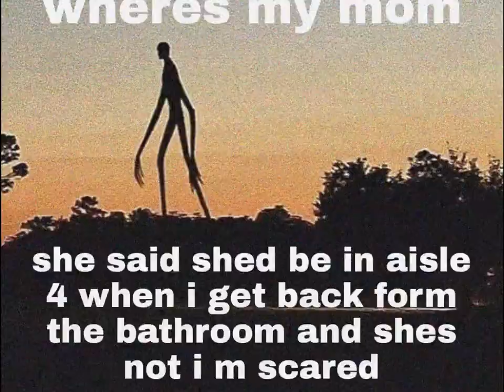where's my mom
mamoo where art thoo